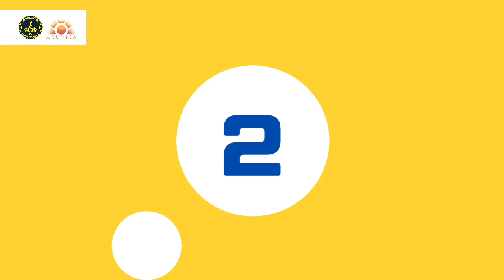SUITS (Season 3) - Episode 2 "Peran Musik dalam Kehidupan Mahasiswa"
SUITS atau Siliwangi University Choir merupakan salah satu program kerja UKM PSM yang berbentuk interview podcast guna mengisi konten di akun youtube PSM Unsil. Pada SUITS Season 3 Episode ke 2 ini berbeda dengan SUITS sebelumnya karena UKM PSM Unsil melakukan kolaborasi dengan kak Hadi Haidir Rahman dari UKM Seni Musik yang membahas mengenai bagaimana peran musik dalam kehidupan mahasiswa. Oleh karenanya, sangat menarik jika video ini ditonton hingga habis!
Terima kasihh..